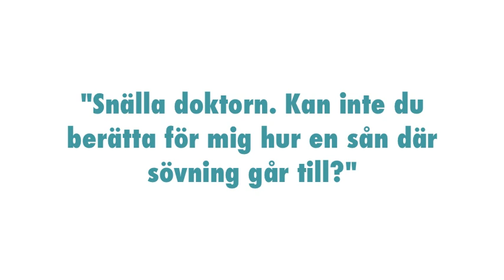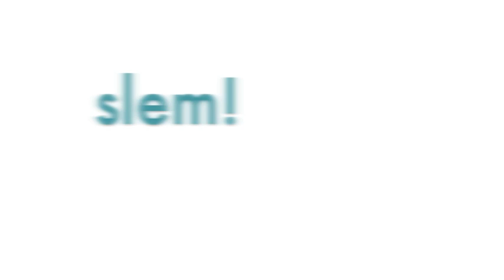Henrik Widegren - Hej anestesi!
En liten sång om narkos.